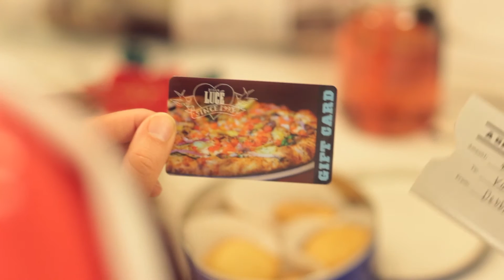Pizza Luce 2015 Gift Card Promo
Cuuuute!